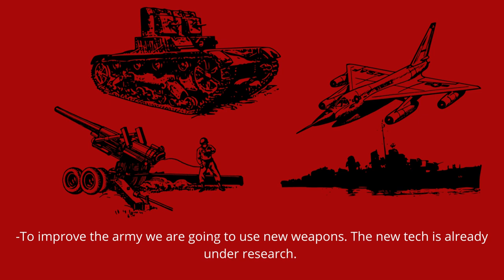Greenshield Plans of Operation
this is for you king vogs